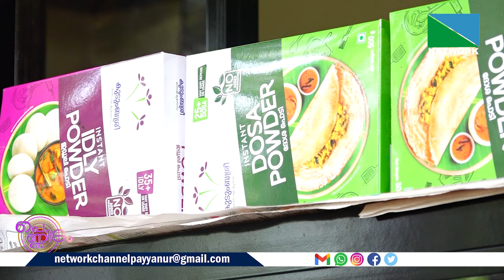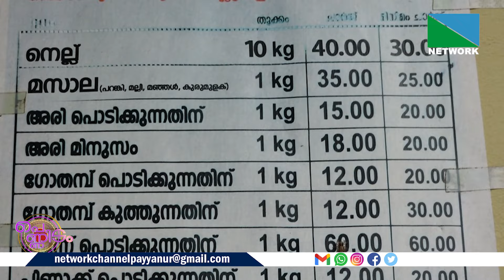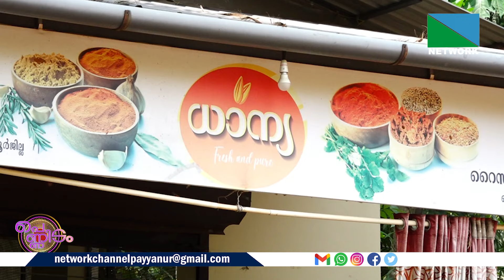ഇത് കരിവെള്ളൂരിലെ പെൺക്കരുത്ത്.... മാതൃകയായി ധാന്യ റൈസ് ആന്റ് ഫ്ലോർ മില്ല് സംരംഭം....